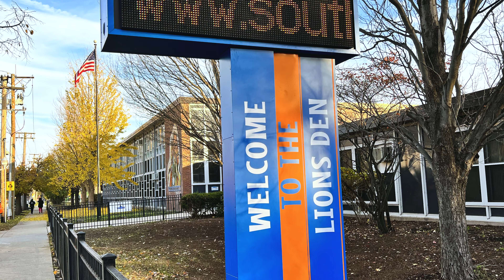SSFAA | News Flash | February 13